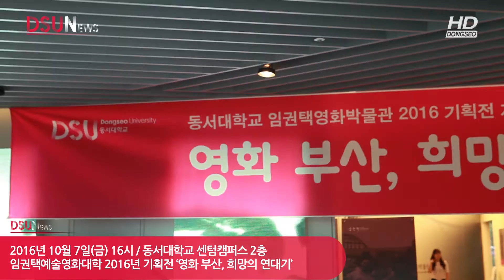[동서대] 2016년 임권택영화예술대학 기획전 '영화, 부산 희망의 연대기'